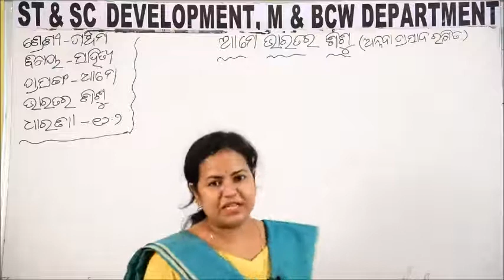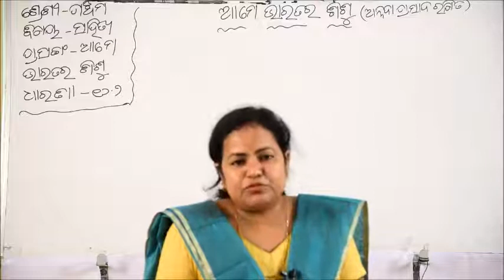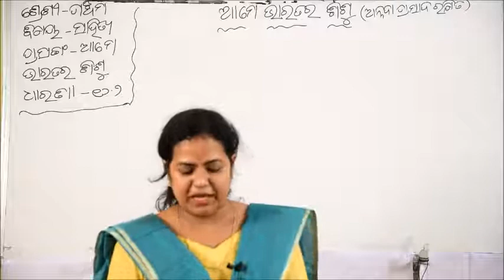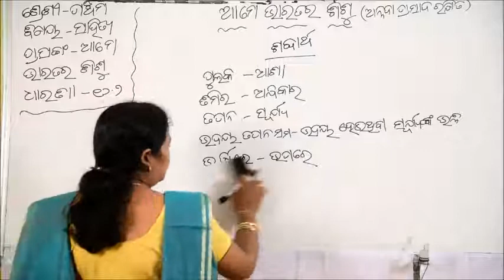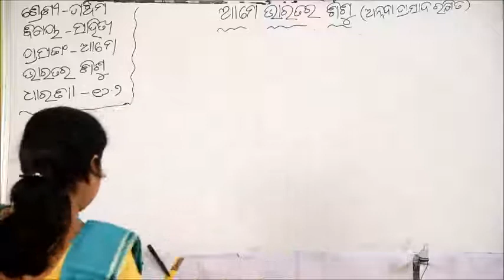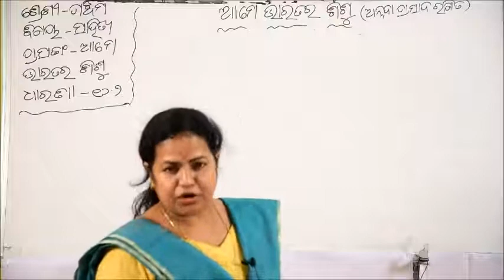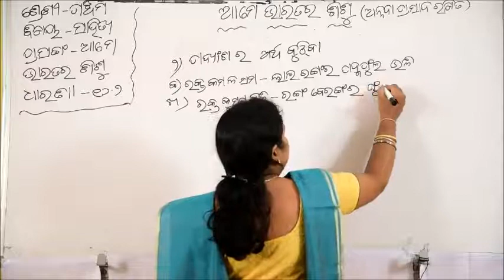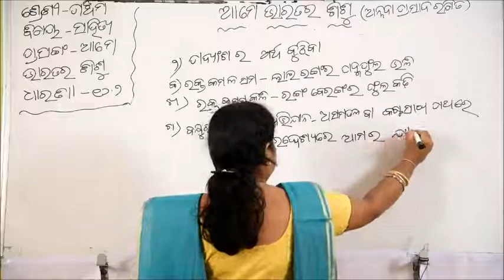Class V ODIA 16 2